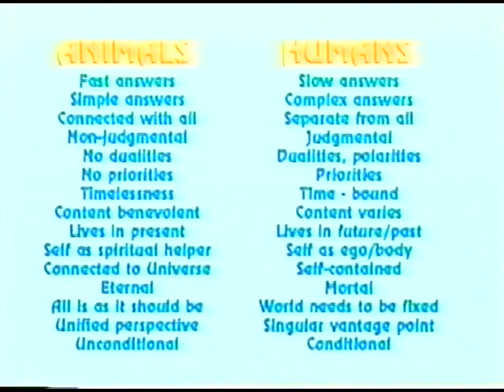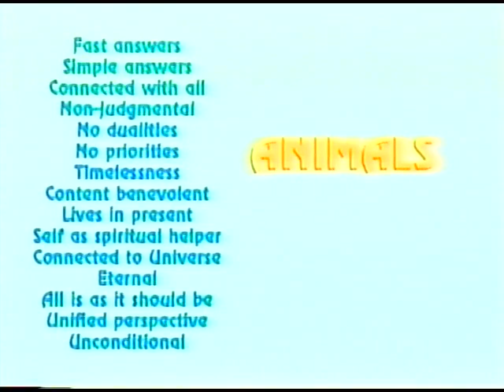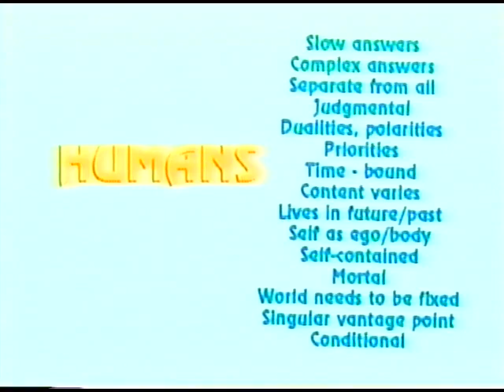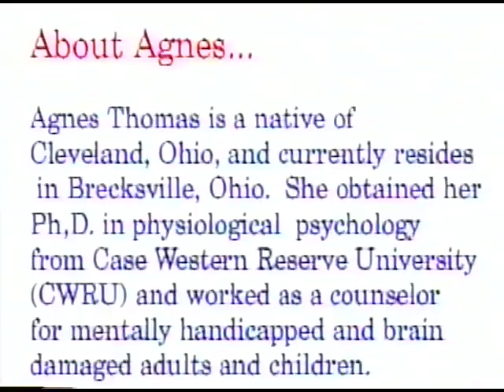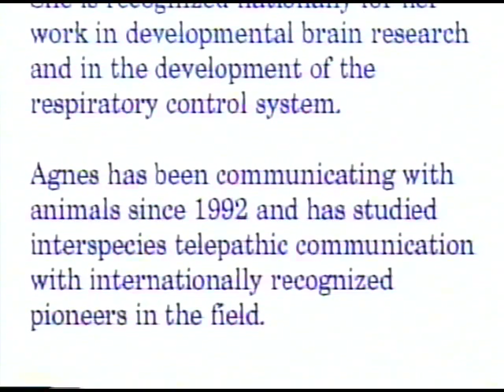Pets as Fellow Beings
Learn to communicate with your pets through telepathy